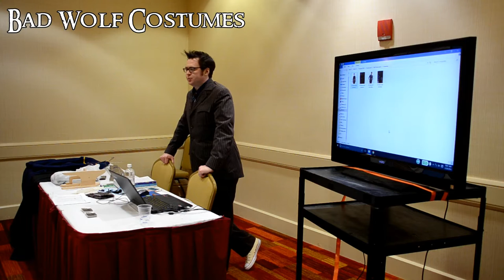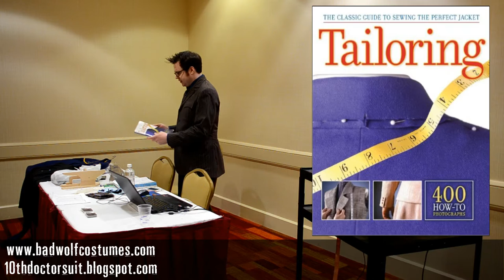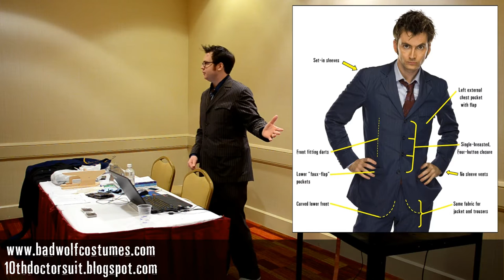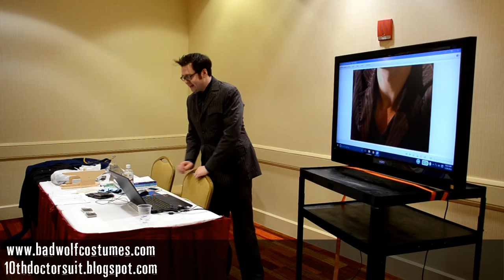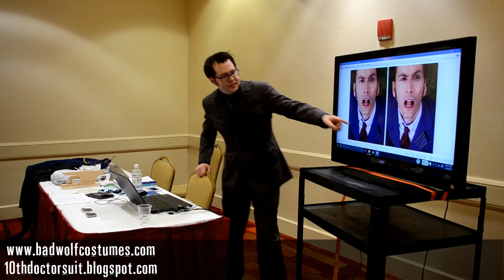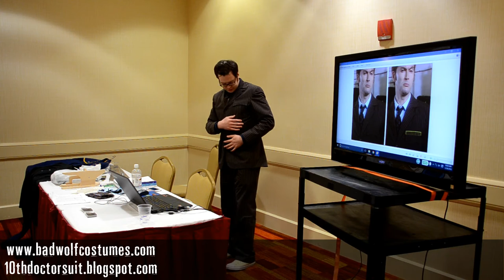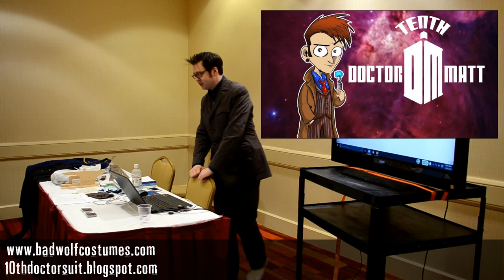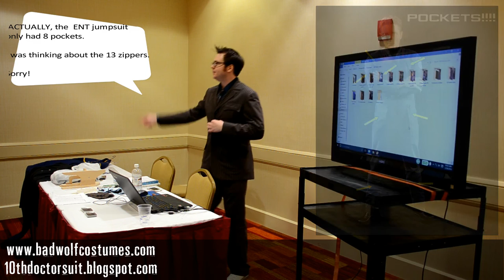Doctor Who 10th Doctor Suit panel - TimeGate 2016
Special thanks:
Katherine Beard
Michael Cowart
Kim Holec

Magnoli Clothiers: